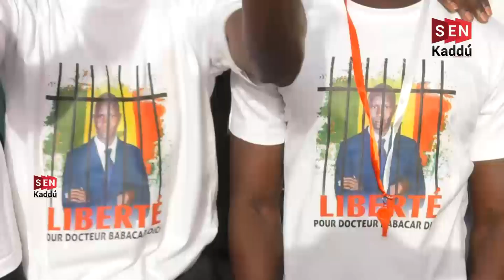La grande mobilisation de collectif ''nioo lank nio bagne '' Macky sall...